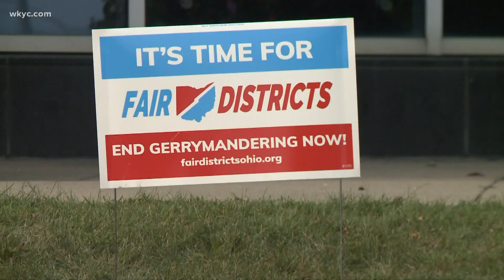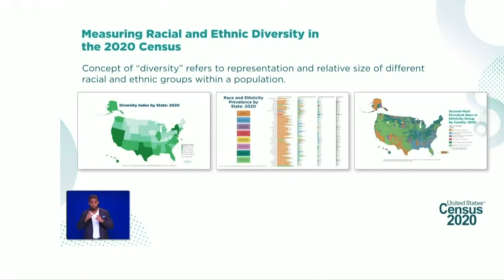Political theater in Ohio threatens May primary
In May, the polls in Ohio are set to open for voters to cast ballots in this year’s midterm primary elections.

But the maps that define the boundaries – and ultimately who will represent Ohio communities in Columbus and in Congress -- remain in dispute and are currently in the hands of the Ohio Supreme Court.

3News asked Ohio Secretary of State Frank LaRose Monday in Parma for the latest on the state’s election drama. He was touring an apprentice program for veterans run by the Sheet Metal Workers.

“I was just on the phone with Cuyahoga County Board of Elections and they made great progress over the weekend, and I was just on with Franklin County Board of elections as well,” he said about the rushed preparations caused by mapmaking delays. “Our job is to make sure the boards of elections are ready. We gave them about three months of work to do and only about one month to do it.”

The days of rigging state and congressional maps to favor one party – a process of known as gerrymandering -- were supposed to be over. That’s because voters backed reforms, including a 2015 constitutional amendment setting new guidelines on how officials draw maps following updated U.S. Census figures. The reforms are intended to remove partisanship from the process.

“The work of drawing maps is enormously complex, and it is an inherently political process,” said LaRose.

But the Ohio Supreme Courts has ruled initial maps were unconstitutional because they favored the Republican Party, which currently controls the process. LaRose and Gov. Mike DeWine, both Republicans, had a hand in the mapmaking.

The newest maps sit before the court. A decision that could come any moment.

“This sets up a decision for the legislature to make,” he said. “Of course, I believe the maps enacted were constitutional. The court gets to make that decision or the court could do nothing.”
If the court the does nothing, the latest maps stand. If the Court rejects the latest maps, elections officials will have a hard time preparing for the May primary. The legislature has the power to move the primary. LaRose says it can move the entire election back or hold two primaries – one for statewide races now and one later after legal challenges to the maps are resolved.